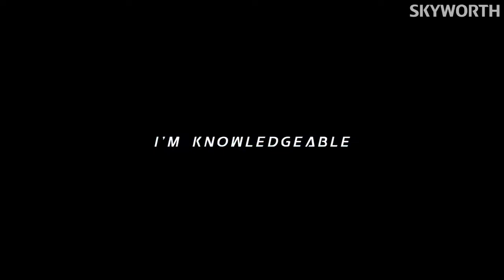Skyworth E20300 40-Inch 1080P Full HD Smart TV, LED Android TV with Voice Remote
Top 3 Best Drones in 2020 ||Quadcopter Drone with Camera Live Video, EACHINE E58 || EACHINE E520 etc.

Best Wyze Cam Pan 1080p Pan/Tilt/Zoom Wi-Fi Indoor Smart Home Camera with Night Vision, 2-Way Audio,

Best Baby Monitor, VAVA 720P 5" HD Display Video Baby Monitor with Camera and Audio, IPS Screen,